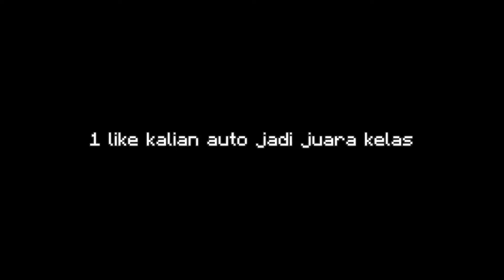MANTAPZ | TOP 3 SHADERS MCPE 1.20 REALISTIC TERBAIK RINGAN | NewB Shaders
Hii Genkss!
📌Description:
Semoga kalian terhibur & sehat selalu genks :D
📍TAMESTAMP
⚔️LINK DOWNLOAD DI KOLOM KOMENTAR
⚡Download Skin hendra max
Zenitsu Minecraft